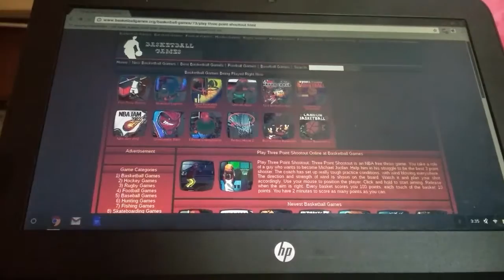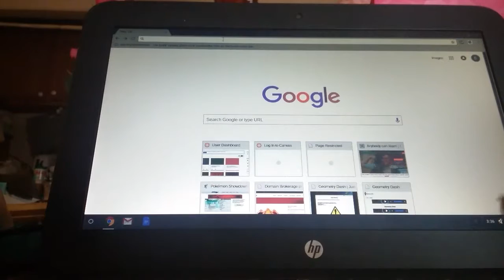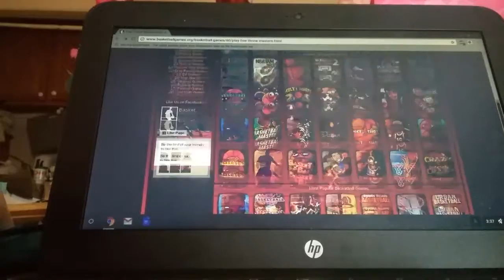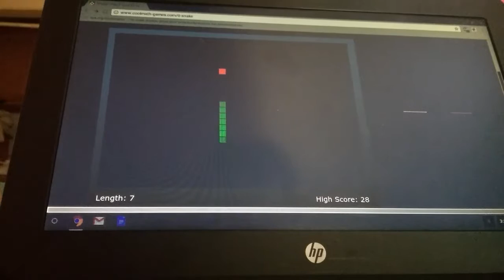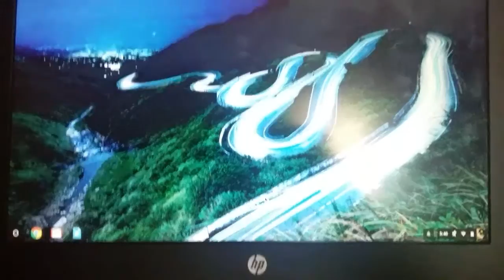Mess up to snake